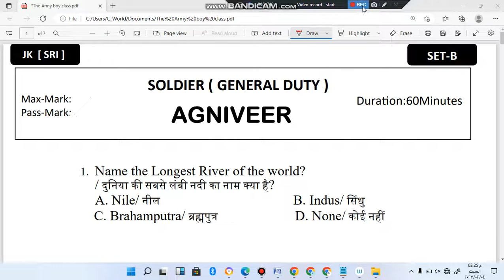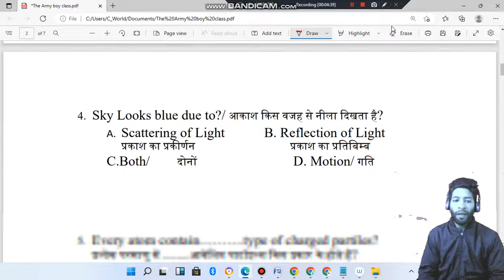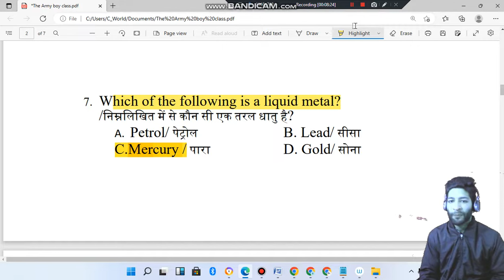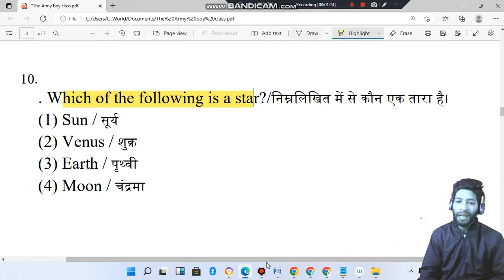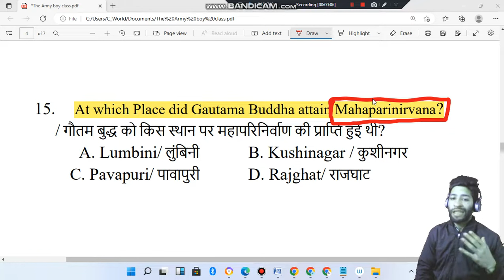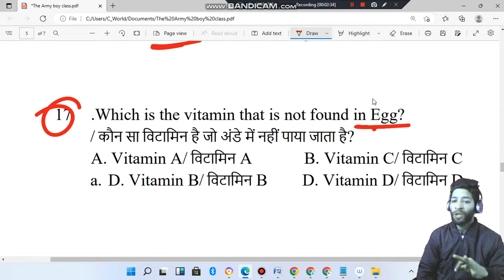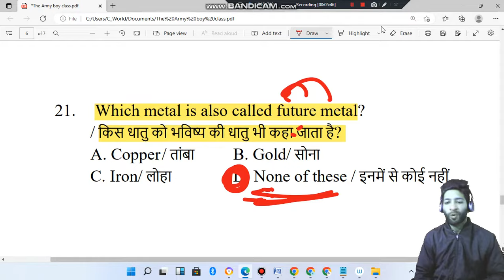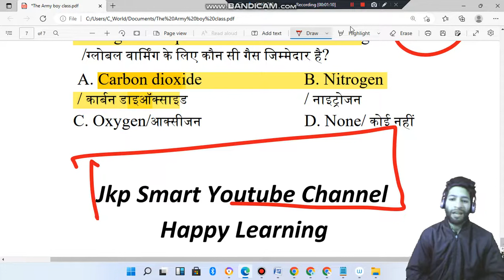Agniveer GD/TDN / CLK General Mock Test